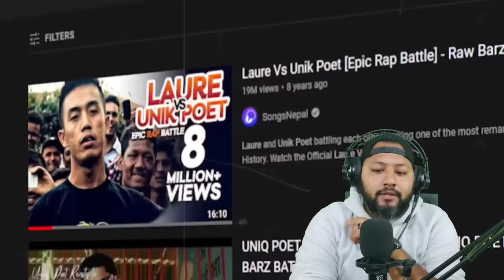Reacting To @zalanGM Hami 4 Bhai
Internet Partner : Subisu Cablenet Limited.

SAJAN SHRESTHA